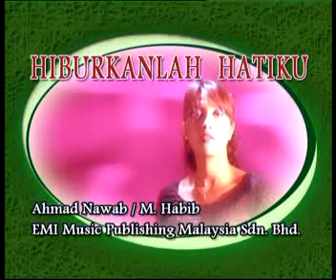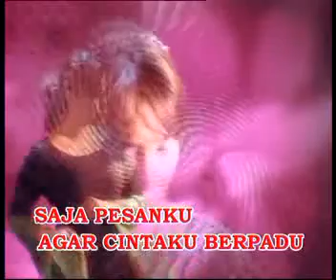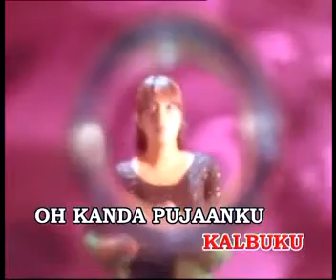wann - Hiburkanlah Hatimu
best of the best nostalgia WANN